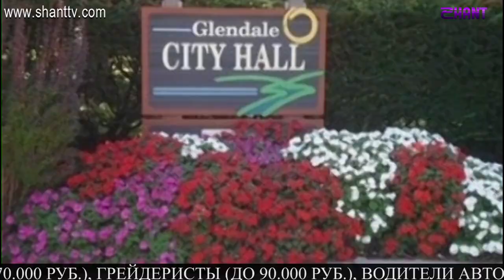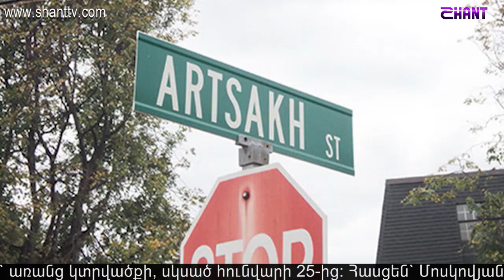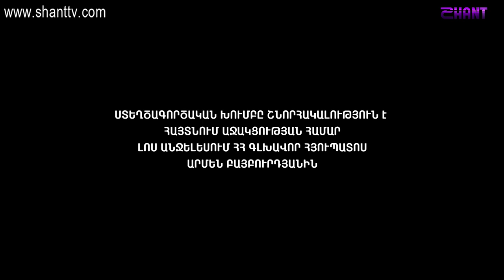Աշխարհի հայերը/Ashxarhi Hayer - Արա Նաջարյան/Ara Najaryan